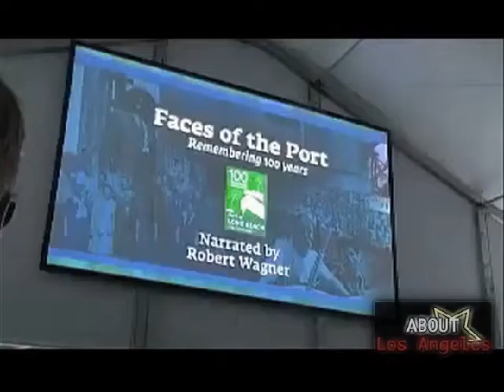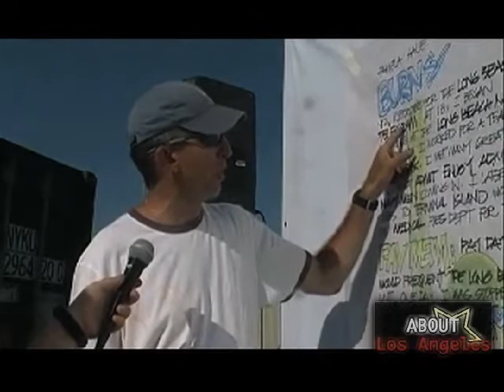Long Beach, CA Centennial Celebration - ABOUT Los Angeles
Host Julie Moree goes ABOUT Los Angeles as she takes a look at the recent centennial celebration in Long Beach, CA.